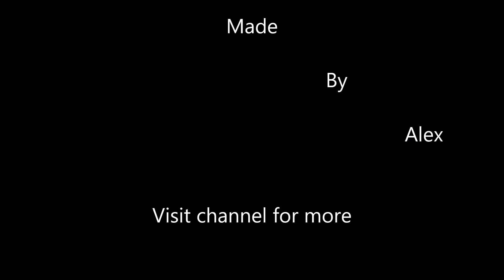groove on 2 - limp bizkit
Groove on                   ...

 the music in this video is for entertainment

does not own any rights and has no profit,

am in no way associated with the content of this video